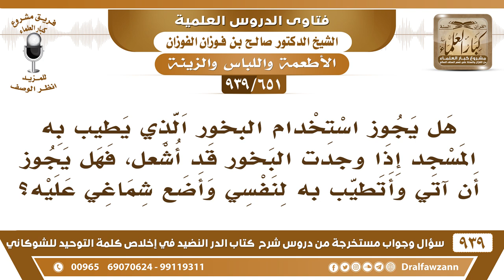[651 -939] هل يجوز أن أتطيب من البخور الذي يوضع في المسجد حيث أجده قد أشعل فأضع عليه شماغي؟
-[651 -939] السؤال: هل يجوز استخدام البخور الذي يطيب به المسجد إذا وجدت البخور قد أشعل، فهل يجوز أن آتي وأتطيب به لنفسي وأضع شماغي عليه؟
الجواب: هو ما وضع إلا للتطيب تطيب منه ولا فيه بأس إن شاء الله هو مجعول لك ولغيرك.
للاشتراك في قناة الشيخ صالح الفوزان

للاستفسار والإقتراحات والدعم
رئيس الفريق
لمشروع كبار العلماء